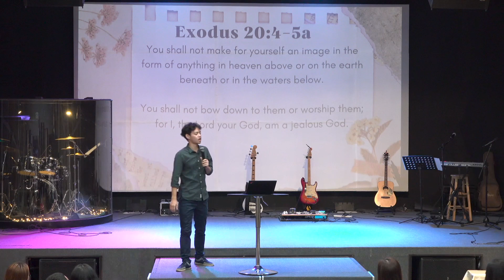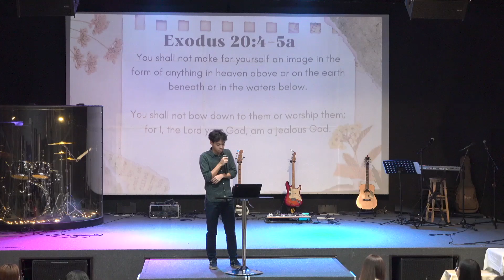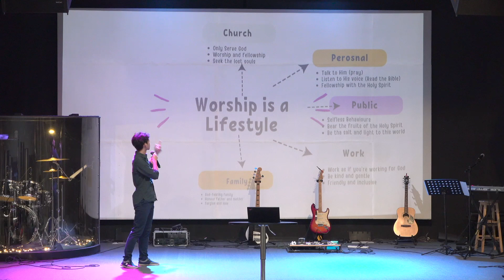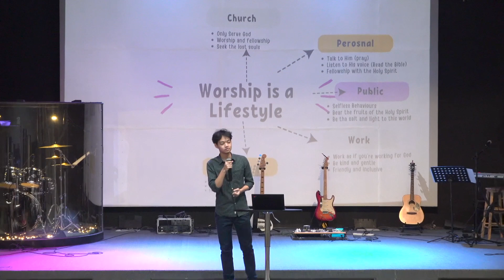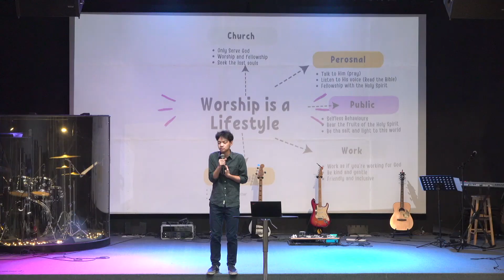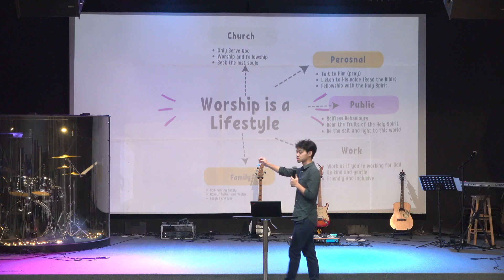A Lifestyle of Worship - William Kim - (27 July 2024)